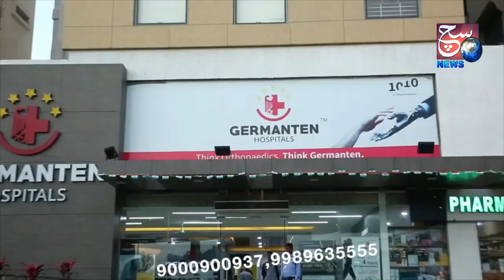Wife Aur Sasur par Lagaya Zulm karne Ka Ilzaam | Dhekiye Is Shaks Ka Bayaan | SACH NEWS